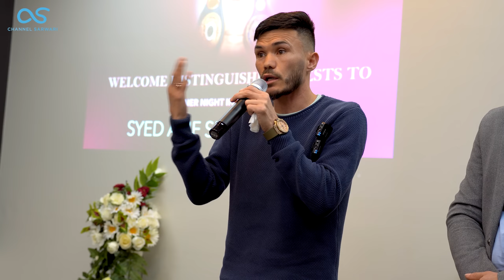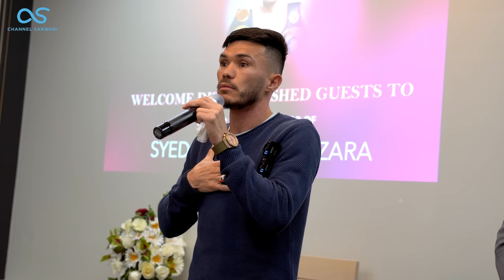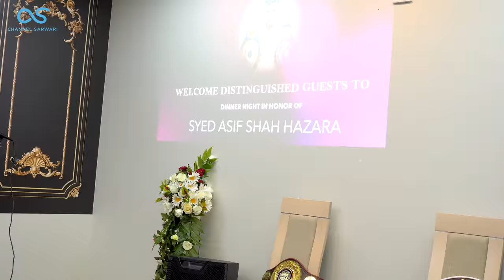Syed Asif Hazara Boxer Sponsored By Australian Hazara Traders And Dinner Party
Tonight I was invited by all Australian Hazara Traders to hold an event or a dinner party for Syed Asif Hazara, In this event, all Hazara community leaders, and business owners participated and sponsored Syed Asif Hazara Pakistani boxer. These people sponsored more than $35k.

This event was organized by Saied Rezawi JP and invited all Hazara Traders and community leaders who are living in Melbourne, Australia.

There people speeches regarding sports and many famous people were invited to this event, Master Najafi representative for Australian Taekwondo, Ali Rahimi (International Coach for Australian Taekwondo)
My name is Anwar Sarwari and I live in Melbourne, Australia. I love to sing Afghani, Dari, and Hazaragi songs. Here I upload my video songs and vlogs or share my thoughts with people.